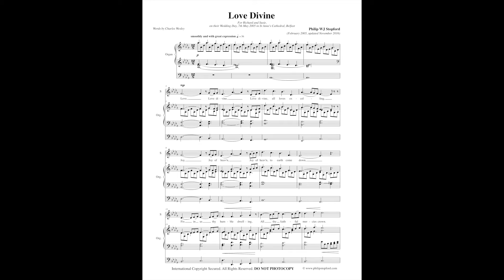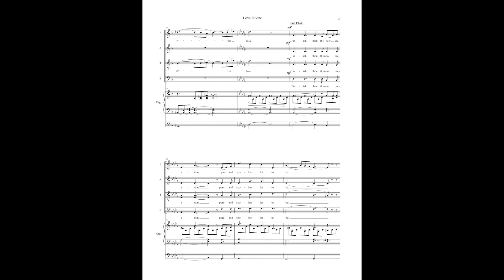Love Divine Stopford (extract)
from the 2017 recording, CD 'In My Father's House'